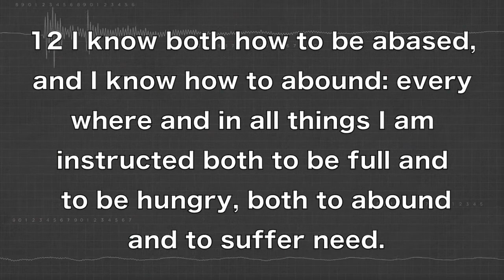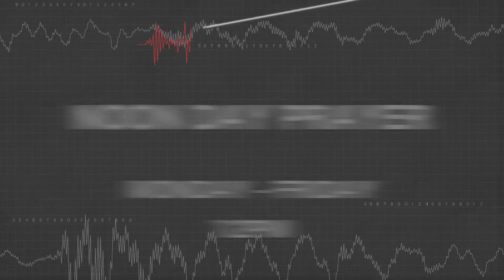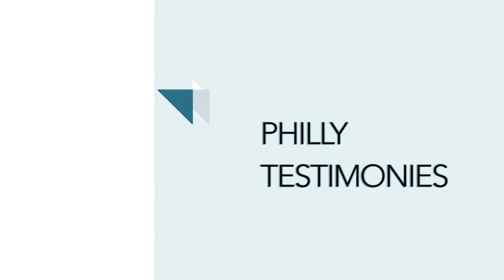PCC 8 4 19